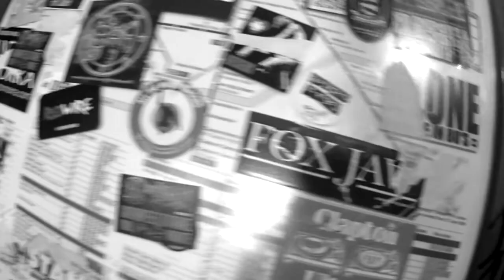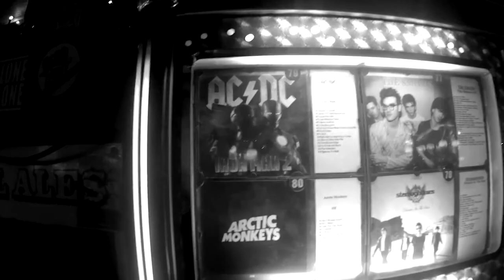Gypos - 3 Sundays in a Week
"3 Sundays in a Week" is the first single from the Ep "Love to hate, Hate to love".

Directed by JGTF (João Guilherme Ferreira)

Recorded, Mixed and Mastered in HAUS (Santa Apolónia, Lisbon)

Gil (guitars, vocals)
Azul (guitars)
Tony  (bass)
Fernas (drums)

Lyrics:

Shining from a bad bad trip boy
empty  bottles on the floor, came from my joy
i will dream it to get more, i’ll dream to get bored
I shouldn’t go out… and drive  to be like this
full of regrets. full of piss, can’t resist this fuckin twist
thing’s not right.
what happened last night?
i dont know why it came to me
Shining fine, but in my mind, all is clear
wasting time, i’m a wasted guy dying to know her
and if this time happens to fight to whom i get
i’ll load it up, blow it all and call it a sunday
its alright to feel like a guest everywhere
step up, going out, and nothing to talk about
a stranger thing, a luscious way
to staying away and celebrate my sick pay
all those blurred lights
glimpse in the dirty nights
grind me me into the following shitty days
and i keep blurring myself too, my self too